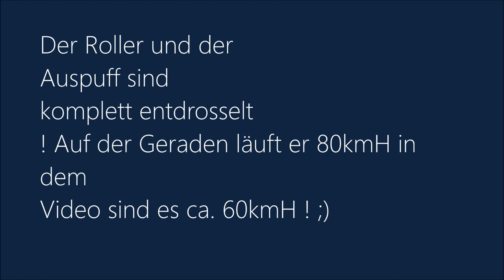Gilera Runner SP50 geblitzt !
Video ist schon etwas älter wo noch der entdrosselte Oripott drauf war.

Philipp